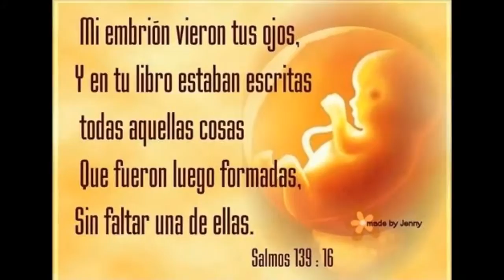Feliz cumpleanos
La Cadena que Si Suena les desea un Feliz cumpleanos